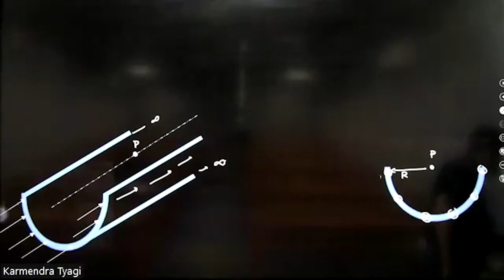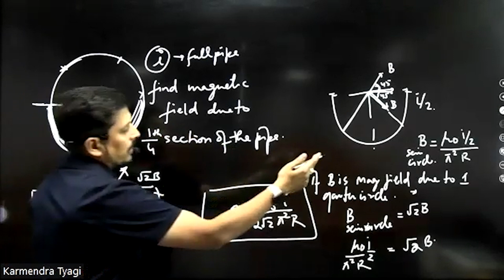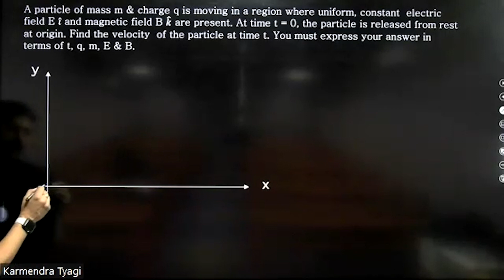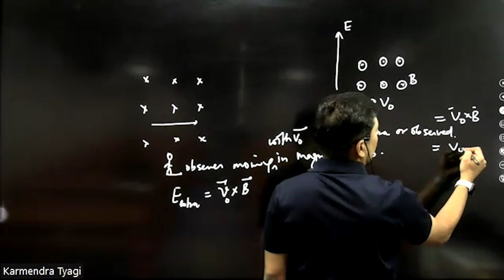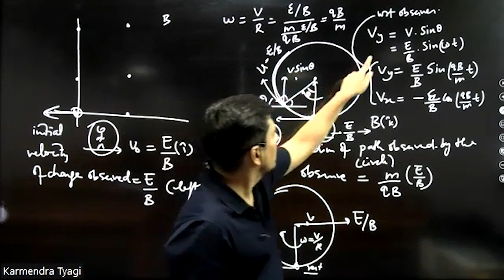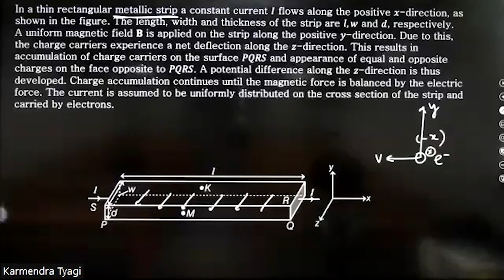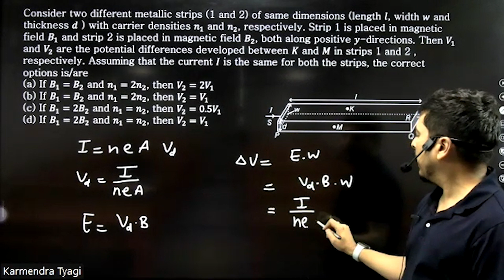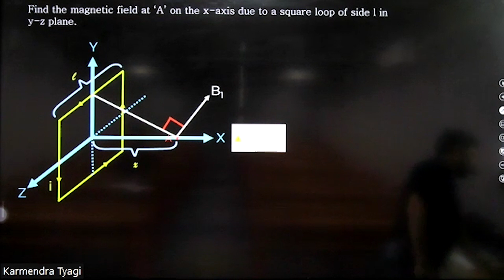KT Sir Physics: Topic - Magnetism (Advance)